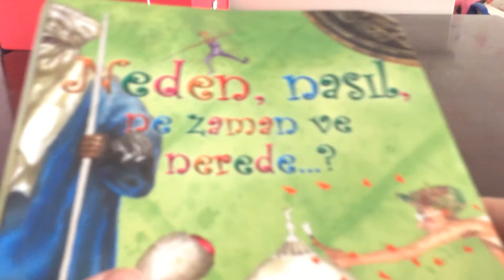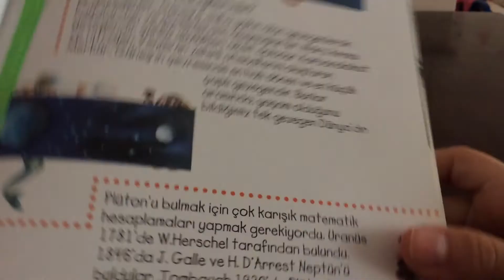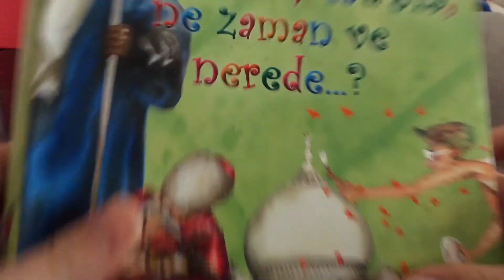İç gezegenler hangileridir?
2. Olanının adını bulamadım☹️